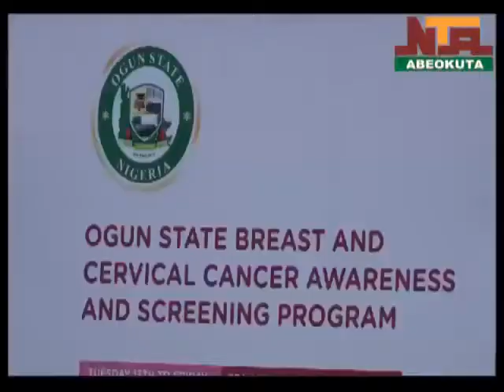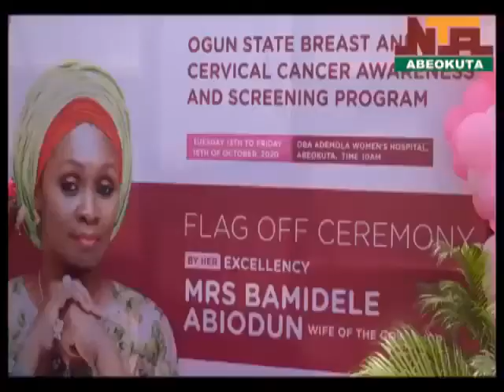Mrs Bamidele Abiodun Flags Off Cancer Awareness Campaign In Abeokuta